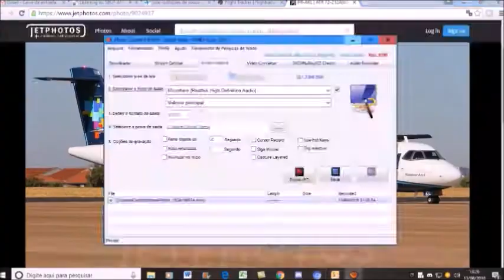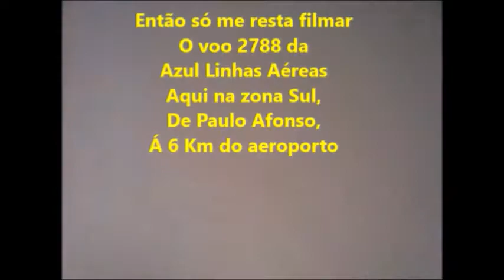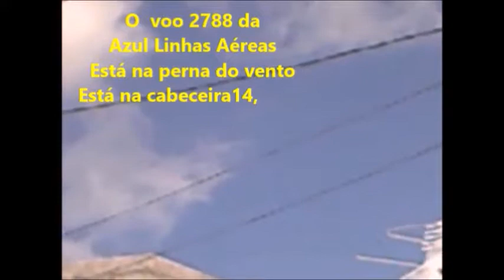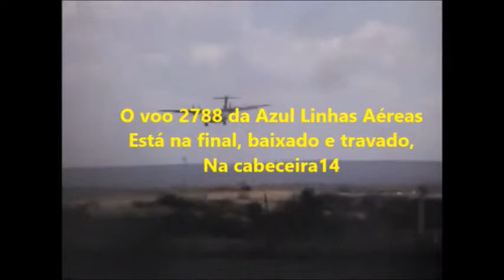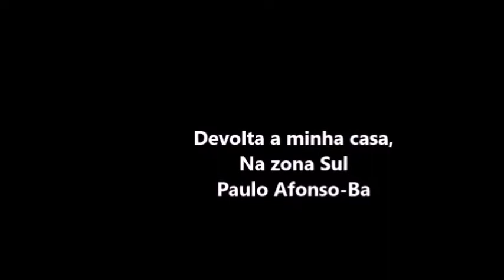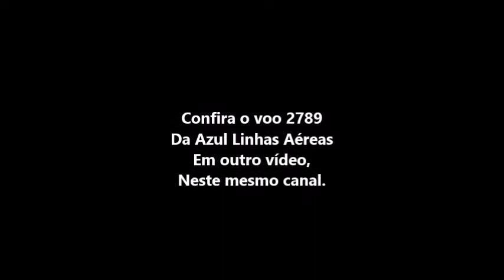Voo 2788 da Azul Linhas Aéreas prá minha coleção em 13/08/2018